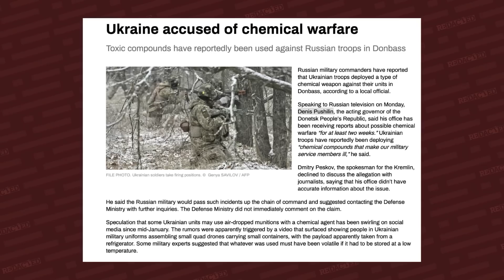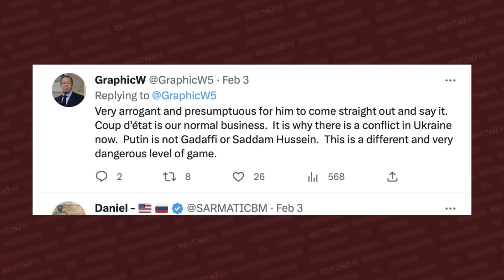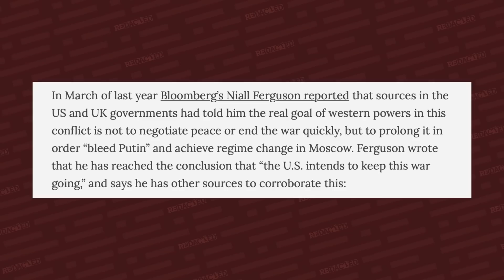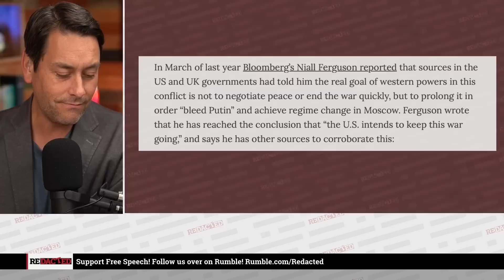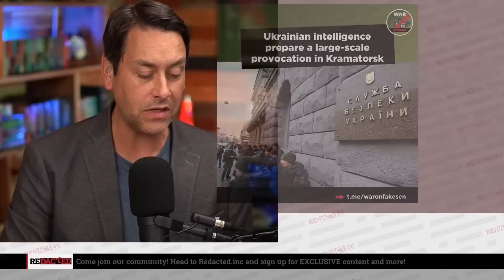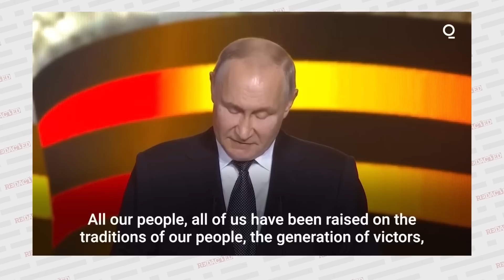Something BIG is happening in Ukraine and NATO is scared | Redacted with Clayton Morris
NATO members over the past few days have started beating the drum that Ukraine is collapsing and are talking about next steps including putting western NATO forces into the battle. Putin just issued his strongest warning yet to NATO. Stay out or else.